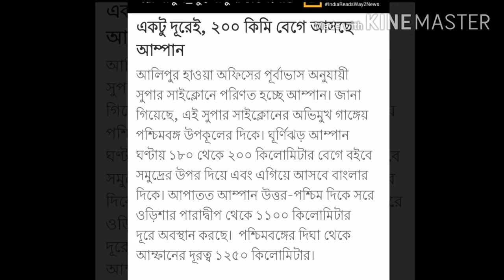ঘূর্ণিঝড় আমফানের অবস্থান ও গতিবেগ !